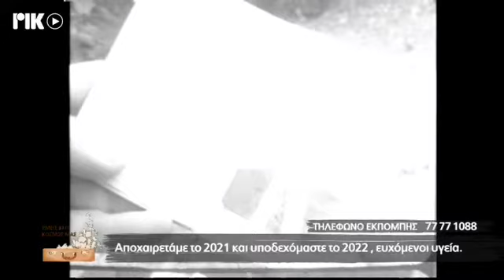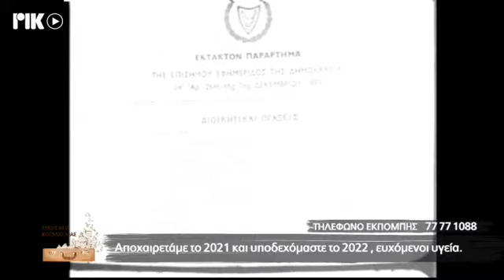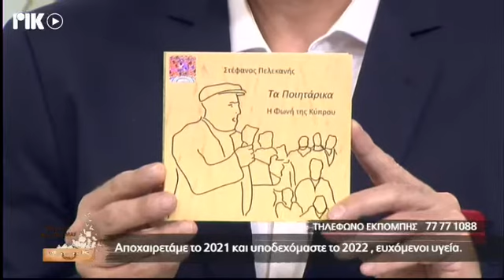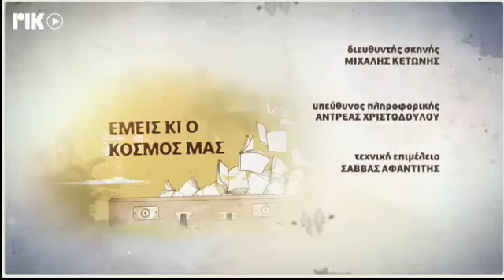ΡΙΚ ΕΚΠΟΜΠΗ ΕΜΕΙΣ ΚΙ Ο ΚΟΣΜΟΣ ΜΑΣ - ΠΑΡΑΜΟΝΗ ΠΡΩΤΟΧΡΟΝΙΑΣ 2021/2022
Η ιστορική ραδιοφωνική εκπομπή του ΡΙΚ ΕΜΕΙΣ ΚΙ Ο ΚΟΣΜΟΣ ΜΑΣ, τώρα και τηλεοπτικά από το ΡΙΚ1 και ΡΙΚSAT με το Λουκά Χάματσο. Σε αυτή την εκπομπή, αποχαιρετάμε το 2021 και υποδεχόμαστε το 2022, ευχόμενοι υγεία.